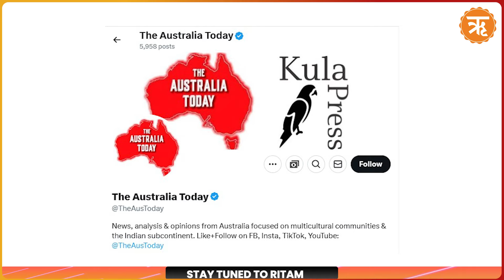Canada Censors Australia Today Over India Coverage: Hypocrisy on Freedom of Speech?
In a concerning move that underscores Canada’s hypocrisy on the issue of freedom of speech, the country recently blocked one of the biggest Australian media outlets -  Australia Today, after it aired a press conference by India’s External Affairs Minister, S. Jaishankar, and his Australian counterpart Penny Wong.